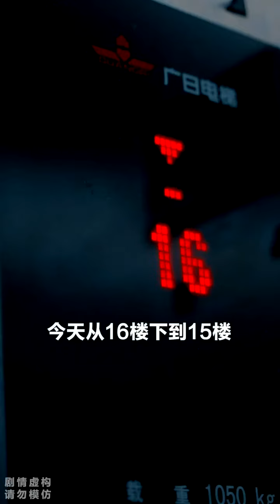【小心，有点不对劲】楼上总传来奇怪的声音，步美和妈妈找上门，但为什么找不到人？ 【名侦探步美】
请放心，本视频是我们精心制作的原创短剧，没有任何不良行为。 【小心，有点不对劲】楼上总传来奇怪的声音，步美和妈妈找上门，但为什么找不到人？ 【名侦探步美】